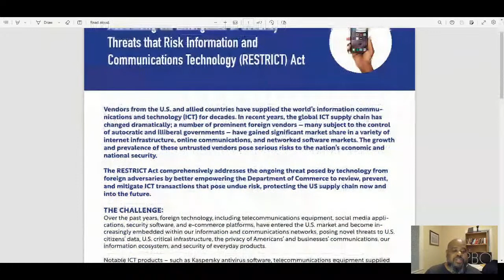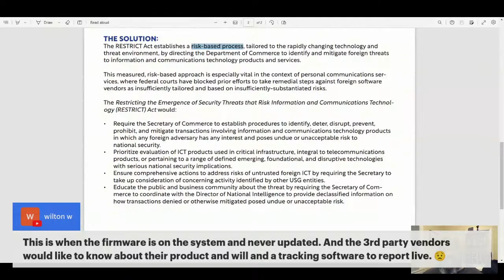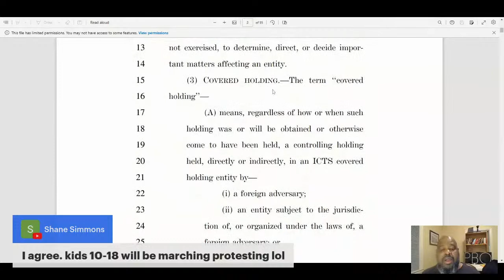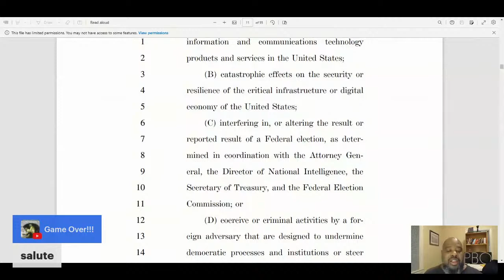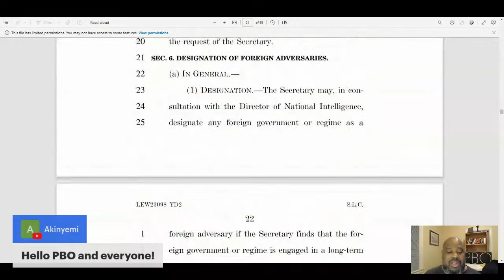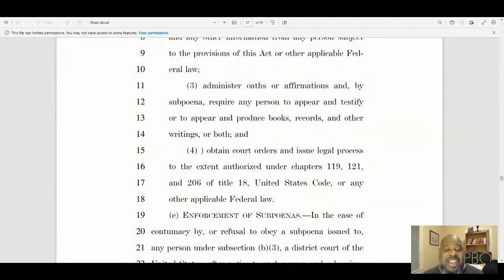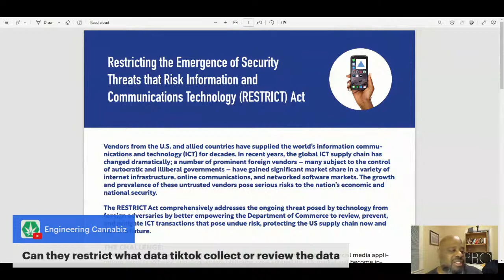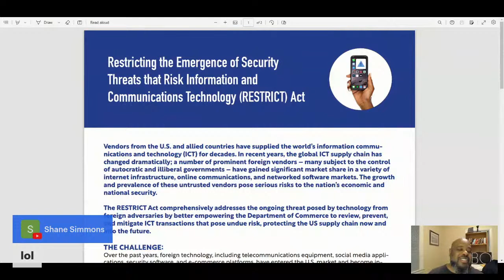Restricting the Emergence of Security Threats that Risk Information and Communications Technology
Restricting the Emergence of Security Threats that Risk Information and Communications Technology (RESTRICT).   Vendors from the U.S. and allied countries have supplied the world’s information communications and technology (ICT) for decades. In recent years, the global ICT supply chain has changed dramatically; a number of prominent foreign vendors – many subject to the control of autocratic and illiberal governments – have gained significant market share in a variety of internet infrastructure, online communications, and networked software markets. The growth and prevalence of these untrusted vendors pose serious risks to the nation’s economic and national security. The RESTRICT Act comprehensively addresses the ongoing threat posed by technology from foreign adversaries by better empowering the Department of Commerce to review, prevent, and mitigate ICT transactions that pose undue risk, protecting the US supply chain now and into the future. THE CHALLENGE: Over the past years, foreign technology, including telecommunications equipment, social media applications, security software, and e-commerce platforms, have entered the U.S. market and become increasingly embedded within our information and communications networks, posing novel threats to U.S. citizens’ data, U.S. critical infrastructure, the privacy of Americans’ and businesses’ communications, our information ecosystem, and security of everyday products.